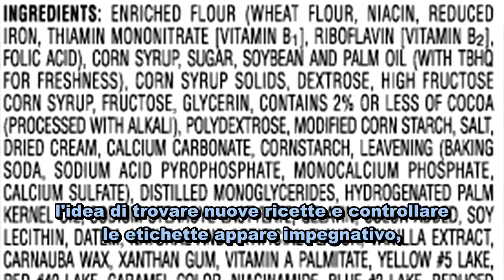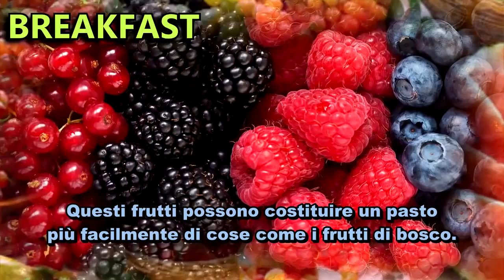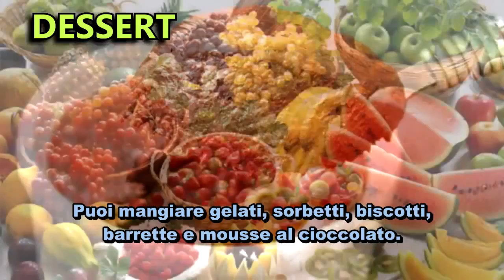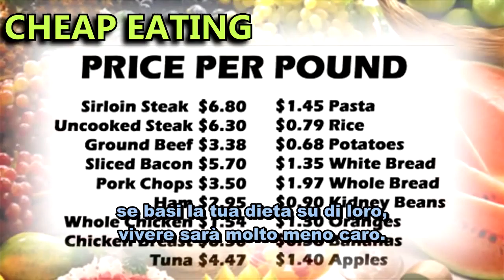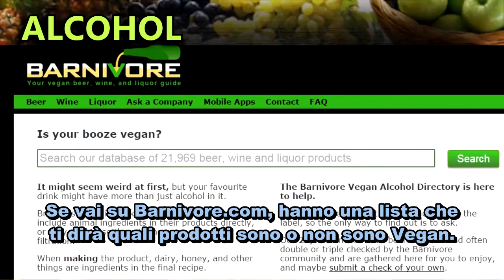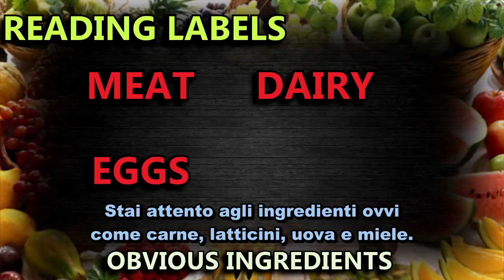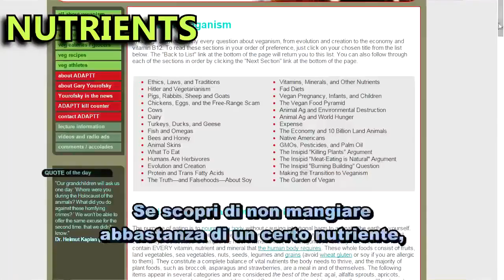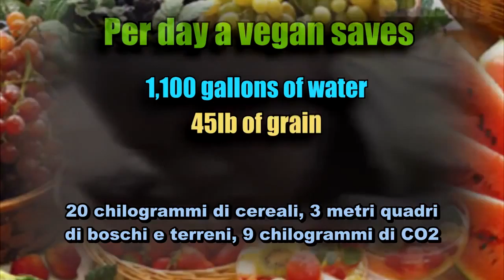Guida Completa All'Alimentazione Vegan